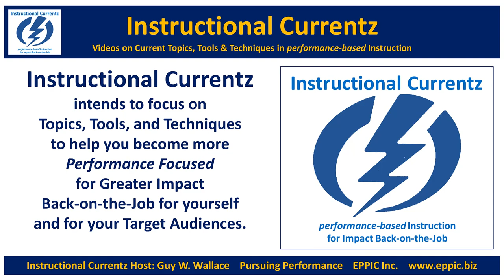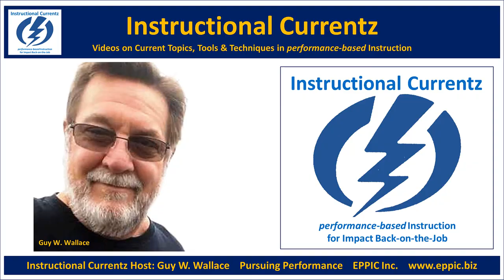Instructional Currentz with Trish Uhl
Inaugural video: 001. Recorded via Zoom on 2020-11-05.

Regarding the new SEC reporting requirements regarding human capital management dollars, practices and metrics, and the background regarding their history.